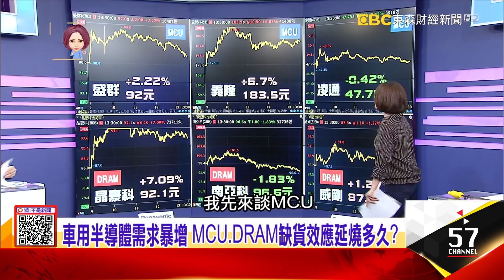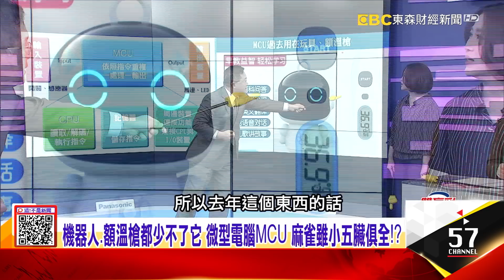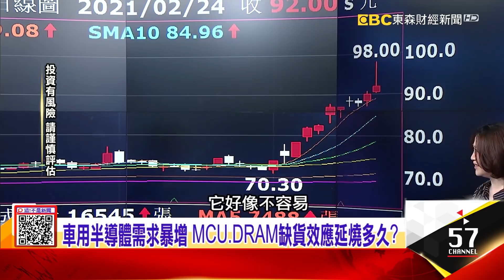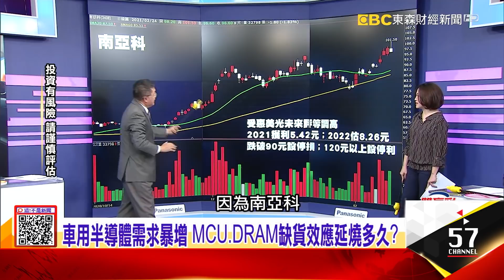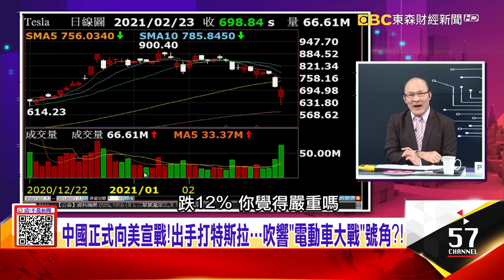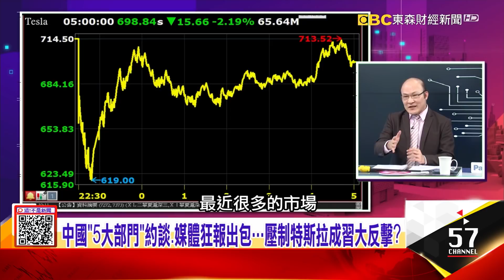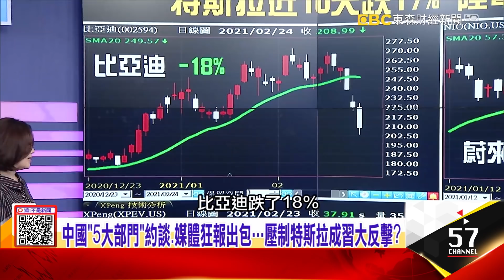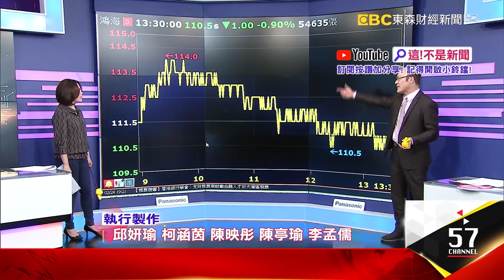Tesla墜熊市、Workhorse熔斷、女股神遭殃 美電動車股價重挫背後？機器人、額溫槍都少不了它 微型電腦MCU 麻雀雖小五臟俱全！？-【這！不是新聞 精華篇】20210224-6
車用半導體需求暴增 MCU、DRAM股價大漲 缺貨效應延燒多久？
Tesla墜熊市、Workhorse熔斷、女股神遭殃 美電動車股價重挫背後？
機器人、額溫槍都少不了它 微型電腦MCU 麻雀雖小五臟俱全！？